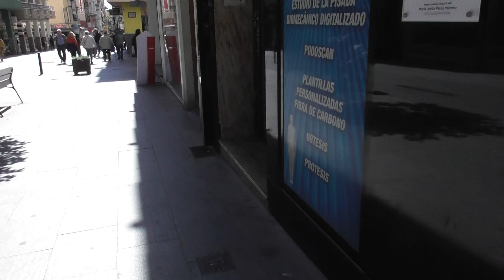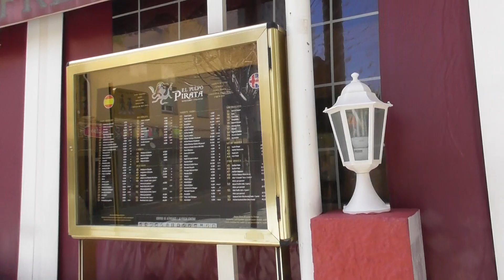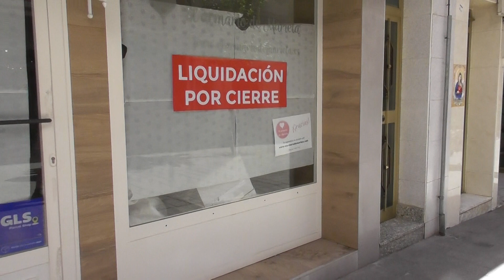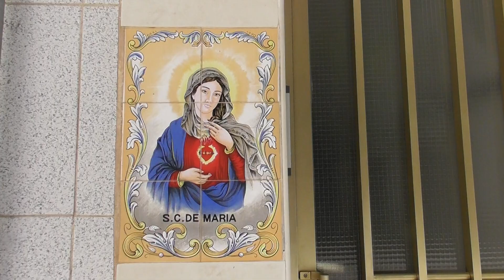JAKIE SĄ CENY W MARKECIE HISZPAŃSKIM TO WIDAĆ , CHOĆ EKSPEDIENTKI NIE POZWALAJĄ ŻEBY JE UJAWNIAĆ!?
WYCIECZKA DO HISZPANII TO JEST PREZENT DLA PROZRPINY OD CZERWONEGO KORSARZA Z OKAZJI DNIA KOBIET!
Czerwony Korsarz wraz z Prozerpiną  popłynął tym statkiem  do Hiszpanii. Dotarł do Mariny w Porcie Benidorm i wyszedł na ląd , gdzie spotkał Ekwadorczyka , artystę co pięknie i kolorowo maluje na korze. Później  spotkał też ładne dziewczyny z Litwy oraz kubańskiego muzyka ,  który zaśpiewał pieśń o  Piracie .
Następnym turystą okazał się Ślązak z klubu górskiego. Świat jest piękny a w Hiszpanii nawet w zimie jest 18 i 19 stopni na plusie! Ahoj!

Pomorska TELWIZJA NARODOWA
red. Sławomir Ziembiński